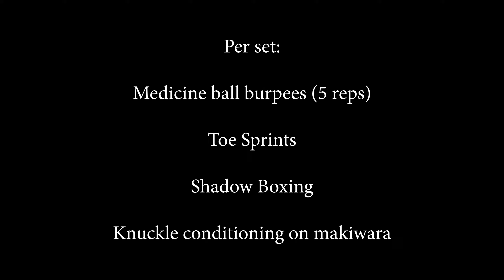19 February High Intensity Workout